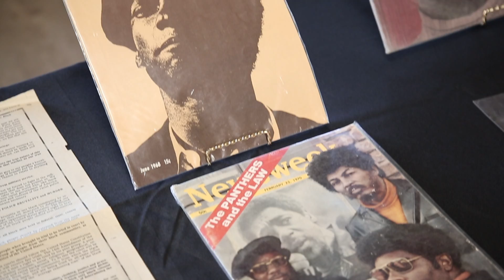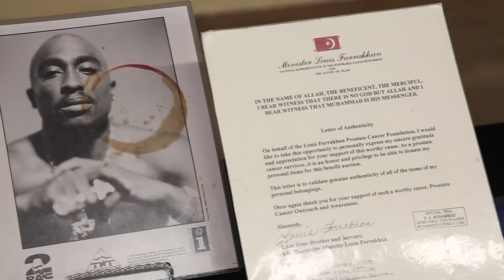Dr.Khalid El-Hakim Documentary.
Reel Sung Productions presents: The Dr.Khalid El-Hakim Documentary: A journey into Dr. Hakim’s personal development and his creation of the Black History 101 Mobile Museum.